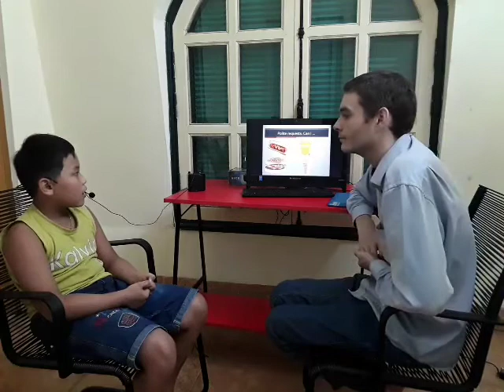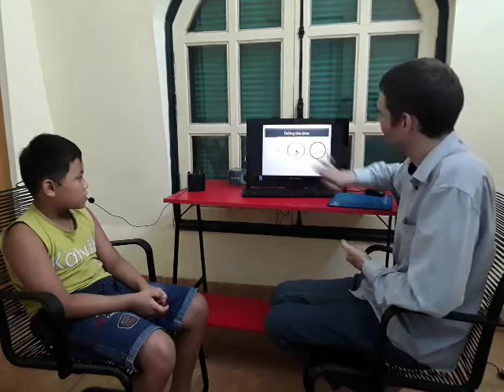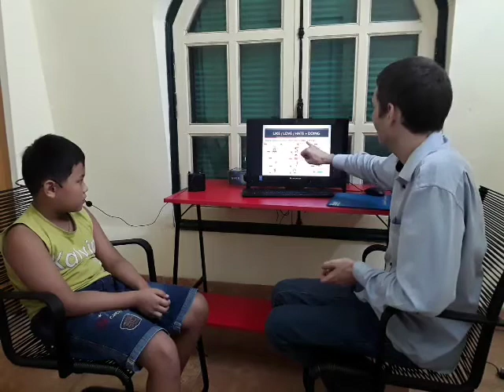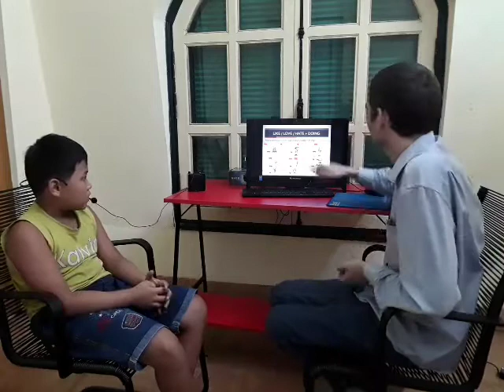Canadian English Council_Test in August_Tuan Khoi